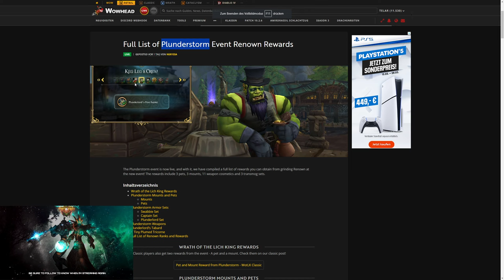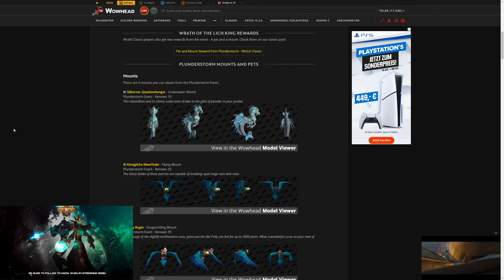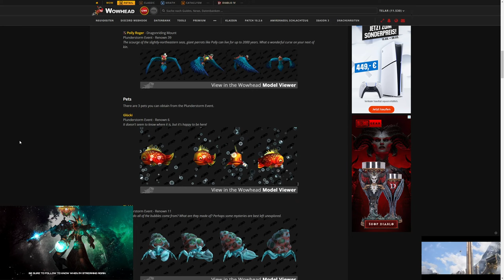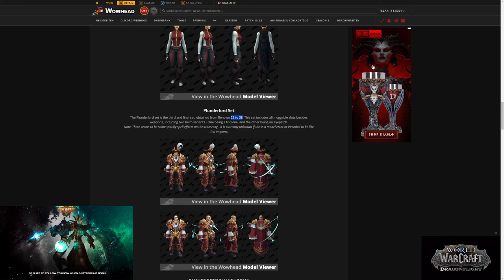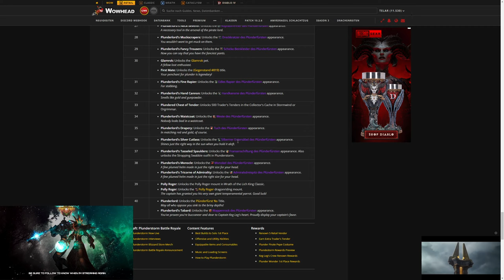WOW Plunderstorm: Alle Belohnungen im überblick